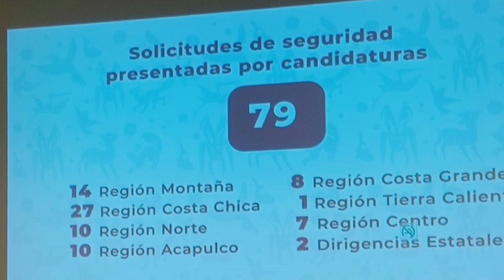RTGnoticias | 79 candidatos con seguridad para elección de presidentes y diputados locales: IEPC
La Presidenta del instituto electoral y de participación ciudadana en Guerrero, Luz Fabiola Matildes Gama, confirmó que 79 candidatos a cargos de elección de este 2 de junio han recibido seguridad por parte del gobierno del estado y de la federación quienes los han acompañado en sus distintos recorridos proselitistas.